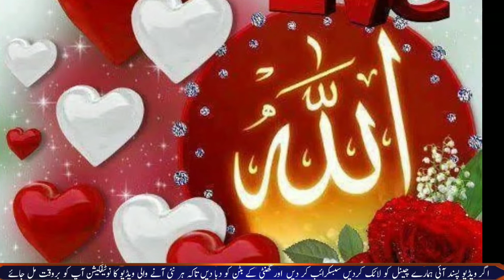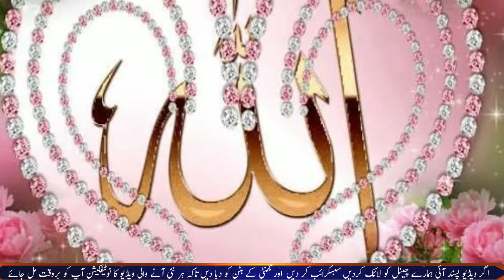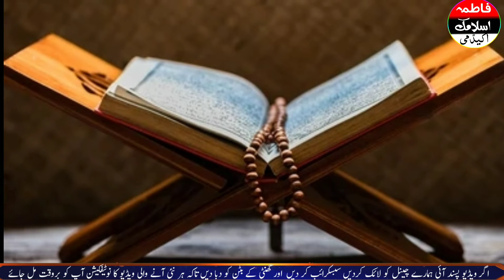Mahe Rajab Khatam Hony Se Pehly 1 Lafz Parhen||Chalty Phirty 1 Lafz Parhen|Powerful Wazifa Any Hajat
آج جو میں آپ کے ساتھ وظیفہ شیئر کروں گی ہونے والا یہ ماہ رجب کا خاص وظیفہ ہے یہ اللہ کا بہت ہی بابرکت اور پیارا نام ہے ماہ رجب میں جتنا زیادہ ہو سکے اس وظیفے کا ورد کرے اور آپ نے چلتے پھرتے کہیں بھی ہو اپنی زبان پہ جاری رکھیں ان شاء اللہ اس وظیفے کی مدد سے ہر مشکل اور پریشانی حل ہو جائے گی اور  تمام مسائل حل ہو جائیں گے

Blogpost.